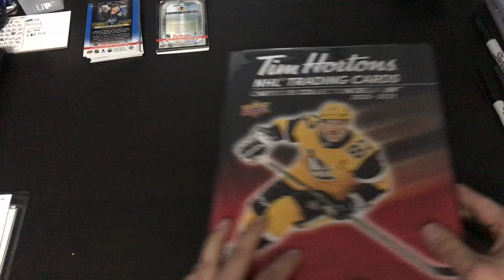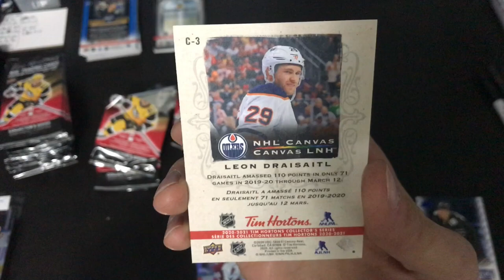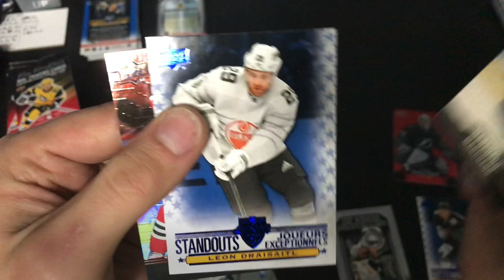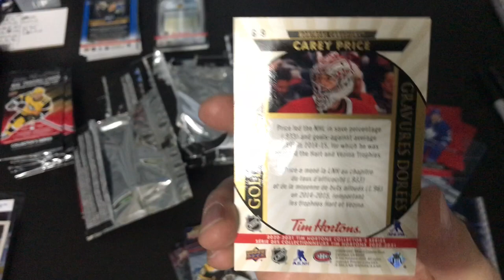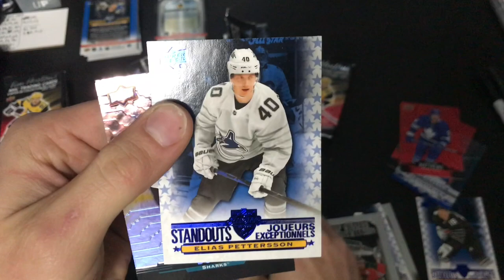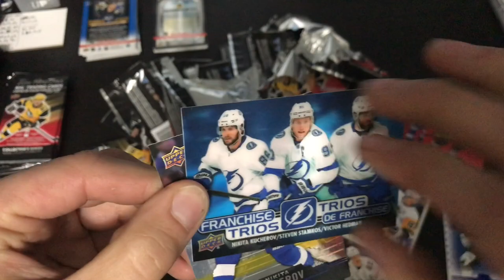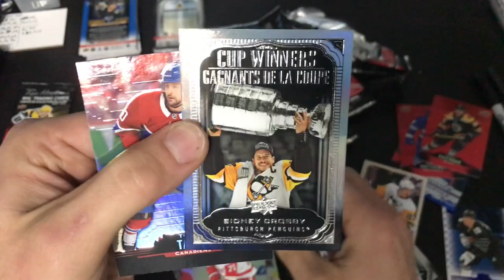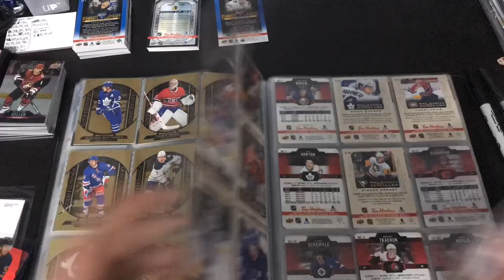Opening Over 100 Packs of Tim Hortons 2020-21 Hockey Cards - Part 7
PART SEVEN of 2020-21 Tim Horton’s Hockey Cards!
Total packs opened thus far: 157

We’re also going to be giving away some cards at 150 Subscribers. Please check out the description in previous videos for rules.
We also plan on opening some big products at 250 and 500 subs if/when we get there.